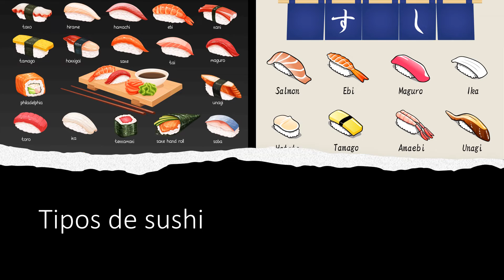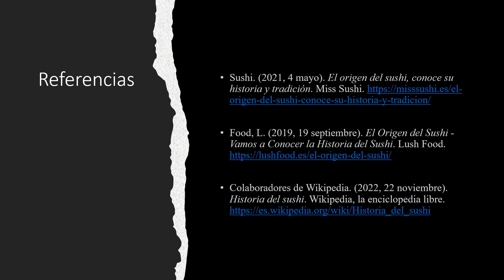Historia del Sushi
Japones 2